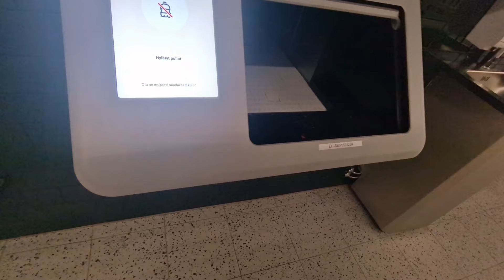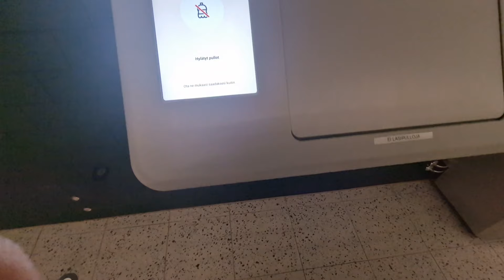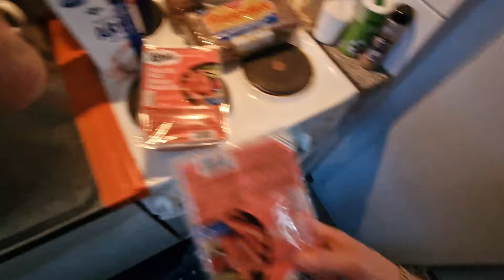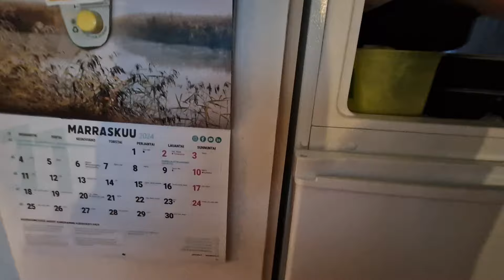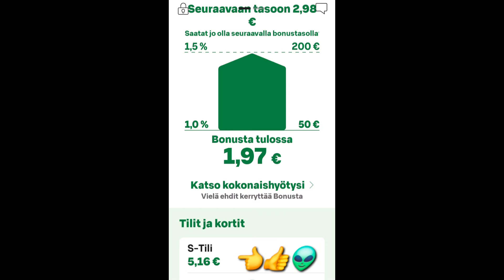Viimeset Rahat Kauppaan.👽